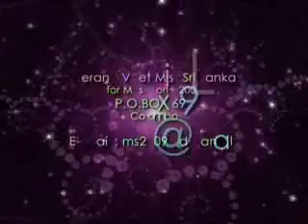Miss Sri Lanka for Miss World 2009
Derana Miss Sri Lanka for Miss World 2009

Calling for Applications...

Closing date : March 20th 2009

If youre between the ages 17-24, with a minimum height of 5´ 4´´, holding a Sri Lankan passport, apply today and be a part of the most glamorous event in the country.

The finale of the event is scheduled in June.

The whole grooming process will be made into a Reality show to be aired on TV Derana every Friday at 6.00pm, starting this April.

Are you the candidate we are looking for???

Be a winner and get a chance to represent Sri Lanka in the most spectacular beauty event in the world, Miss World 2009.

The closing date for applications - March 20th 2009